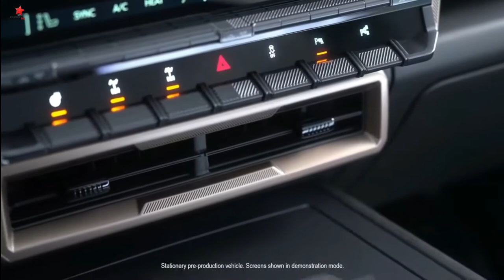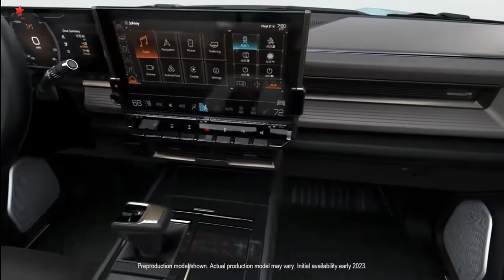HAMMER EV SUV 2024 Incredible Super SUV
Après la grande révélation du pick-up GMC Hummer EV 2024 en octobre dernier, voici la variante SUV. Il n’arrivera qu’au début de l’année 2023, soit plus d’un an après la mise en vente, cet automne, de la version pick-up du « supertruck ».
Le SUV Hummer EV a été dévoilé dans son intégralité pour la première fois samedi lors du match de basket-ball du Final Four de la NCAA. C’est leBron James qui a prêté sa voix pour la publicité.
Cela fait maintenant plus d’un an qu’on sait que General Motors travaille sur un SUV Hummer tout électrique, qui viendrait directement concurrencer le futur Cybertruck de Tesla. Nous avions également pu voir des photos volées du 4×4 électrique dans un atelier l’année dernière.
Le Hummer EV SUV a les mêmes finitions et prix que le pick-up. Le modèle Edition 1 sera le premier à arriver. Il aura une autonomie estimée à 483 km et développera 830 chevaux. De plus, GMC annonce une accélération de 0 à 100 km/h en seulement 3,5 secondes.
Le Hummer EV 2024 va devoir être très convaincant pour concurrencer le Cybertruck de Tesla, qui promet d’être un excellent pick-up électrique. Ce dernier aura l’avantage d’être disponible dès fin 2021 pour la version à deux moteurs. Cependant, il faudra attendre fin 2022 pour la version à un seul moteur.
GM renforce également les capacités off road déjà impressionnantes du Hummer SUV classique avec le Extreme Off-Road Pack. En effet, ce dernier remplace les jantes de 22 pouces de l’Edition 1 par de robustes roues de 18 pouces montées sur des pneus boue de 35 pouces.
Comme le pick-up, le SUV électrique Hummer est équipé du mode Crab Walk. Il permet au véhicule de faire pivoter ses quatre roues pour rouler en diagonale à basse vitesse. On retrouve également le mode Extract. Celui-ci utilise le système de suspension pneumatique pour soulever le véhicule de 15 cm du sol afin de franchir de gros obstacles.
L’Edition 1 sera vendue au début de 2023 un prix de départ de 105 595 dollars (89 800 euros). Elle montera à 110 595 dollars (94 000 euros) avec le pack optionnel Extreme Off-Road. Des modèles moins chers et moins équipés seront ajoutés au cours de l’année pour aboutir à une version à 79 995 dollars au printemps 2024. Cette dernière développera 625 chevaux et disposera d’une autonomie d’au moins 400 km.
بعد الكشف الكبير عن بيك أب 2024 GMC Hummer EV في أكتوبر الماضي ، هنا يأتي البديل SUV. لن تصل حتى أوائل عام 2023 ، بعد أكثر من عام من طرح نسخة البيك أب من "الشاحنة العملاقة" للبيع هذا الخريف.
تم الكشف عن Hummer EV SUV بالكامل لأول مرة يوم السبت في مباراة كرة السلة NCAA Final Four.
من المعروف منذ أكثر من عام أن جنرال موتورز تعمل على سيارة هامر SUV كهربائية بالكامل ، والتي من شأنها أن تنافس بشكل مباشر Cybertruck المستقبلية لشركة Tesla. تمكنا أيضًا من رؤية صور مسروقة للدفع الرباعي الكهربائي في ورشة العام الماضي.
تتمتع Hummer EV SUV بنفس التشطيبات والأسعار مثل البيك أب. سيكون طراز Edition 1 هو أول طراز يصل. وسيبلغ مداها 483 كيلومترا وستعمل على تطوير 830 حصانا. بالإضافة إلى ذلك ، أعلنت جي إم سي عن تسارع من 0 إلى 100 كم / ساعة في 3.5 ثانية فقط.
يجب أن تكون سيارة 2024 Hummer EV مقنعة للغاية للتنافس مع Tesla's Cybertruck ، والتي تعد بأن تكون شاحنة كهربائية ممتازة. سيكون لهذا الأخير ميزة كونه متاحًا اعتبارًا من نهاية عام 2021 للنسخة ذات المحركين. ومع ذلك ، سيتعين علينا الانتظار حتى نهاية عام 2022 للإصدار أحادي المحرك.
تعمل جنرال موتورز أيضًا على تعزيز القدرات المذهلة بالفعل على الطرق الوعرة لسيارة هامر الرياضية متعددة الاستخدامات الكلاسيكية مع حزمة Extreme Off-Road Pack. في الواقع ، يستبدل الأخير إطارات مقاس 22 بوصة من الإصدار الأول بعجلات قوية مقاس 18 بوصة مثبتة على إطارات مقاس 35 بوصة من الطين.
مثل سيارة البيك أب ، تم تجهيز Hummer electric SUV بوضع Crab Walk. يسمح للمركبة بتدوير عجلاتها الأربع للقيادة قطريًا بسرعات منخفضة. هناك أيضًا وضع الاستخراج. يستخدم هذا نظام التعليق الهوائي لرفع السيارة 15 سم عن الأرض للتغلب على العوائق الكبيرة.
سيتم بيع الإصدار 1 في أوائل عام 2023 بسعر يبدأ من 105.595 دولارًا (89800 يورو). وسيصل السعر إلى 110.595 دولارًا (94000 يورو) مع حزمة Extreme Off-Road الاختيارية. ستتم إضافة طرز أقل تكلفة وأقل تجهيزًا خلال العام ، وستبلغ ذروتها بإصدار 79،995 دولارًا في ربيع عام 2024. وستعمل الأخيرة على تطوير 625 حصانًا وبمدى لا يقل عن 400 كيلومتر.